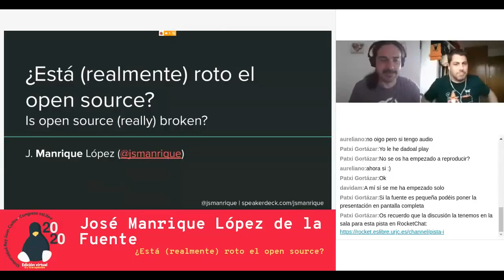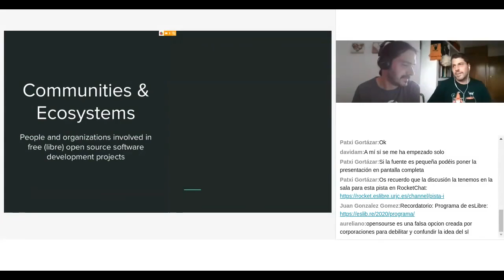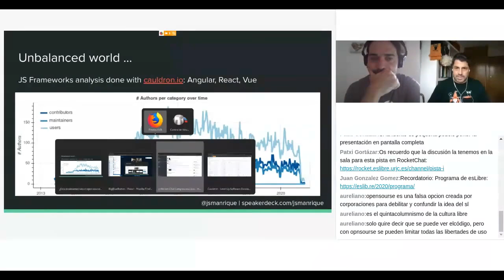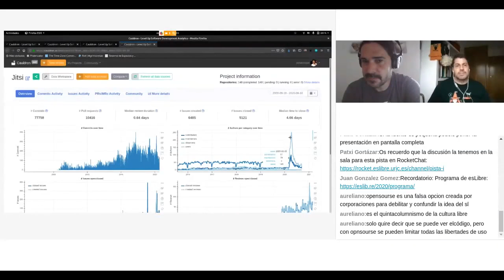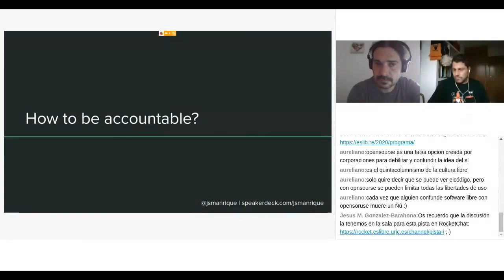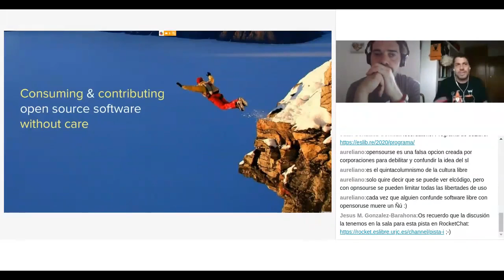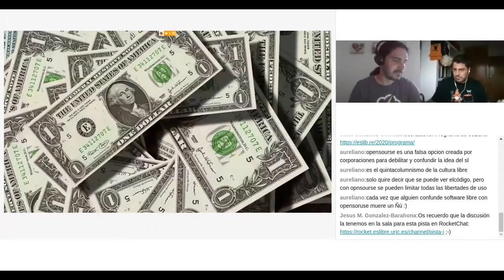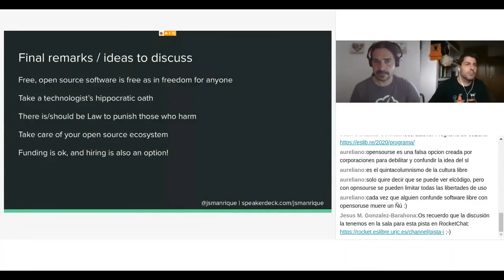¿Está realmente roto el open source? - esLibre 2020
Charla sobre la sostenibilidad de los proyectos open source o software libre presentada en la conferencia esLibre 2020.